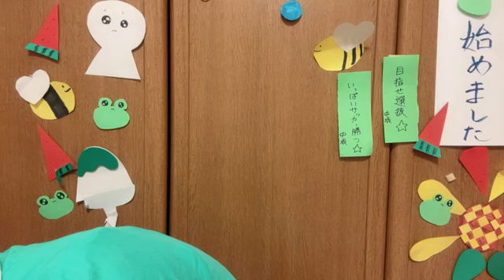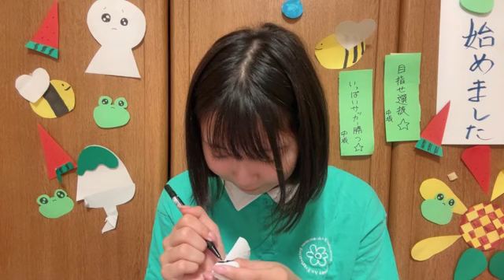2024年08月28日22時01分23秒 中坂 美祐（SKE48 チームS） MIYU NAKASAKA